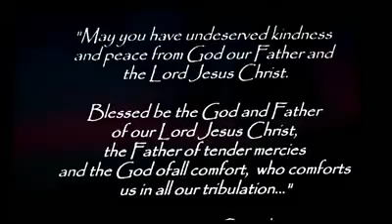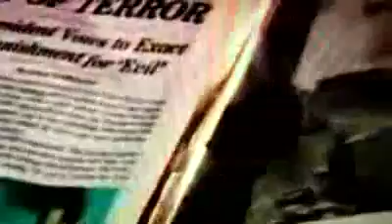Kokane-Killing Fields.avi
Son extrait de l'album Gimme all mine de Kokane